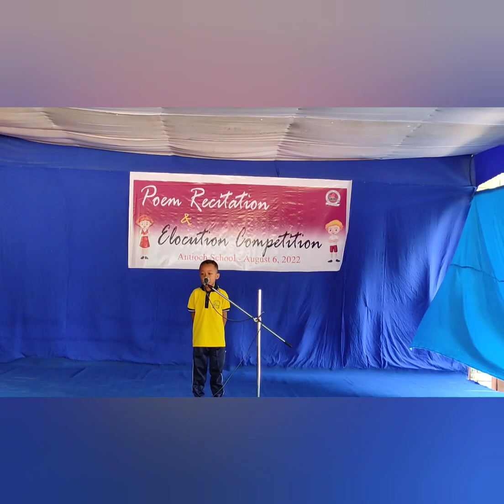ANTIOCH SCHOOL||ELOCUTION & POEM RECITATION COMPETITION 2022